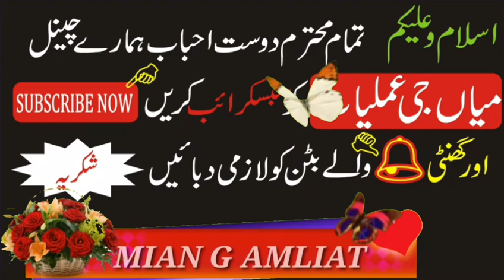Tlismati Anguthi Banane ka Tarika | Urdu And Hindi Zuban mein | Mian G Amliyat